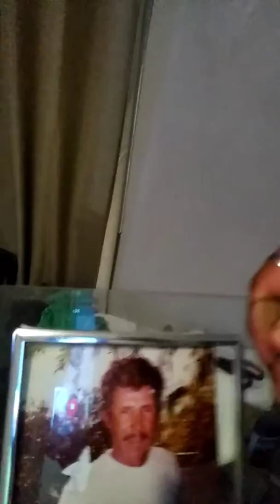Gfpws#49@d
2020ad en Antártida y nueva Zelanda y Australia-00bc-2099@d